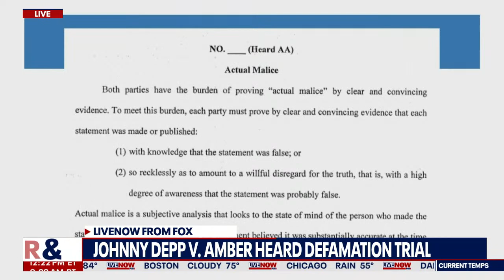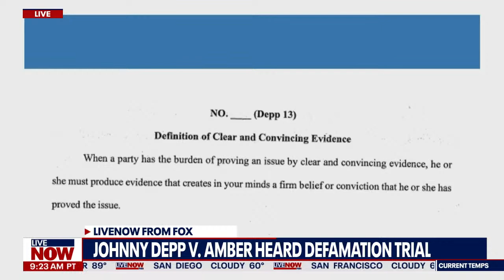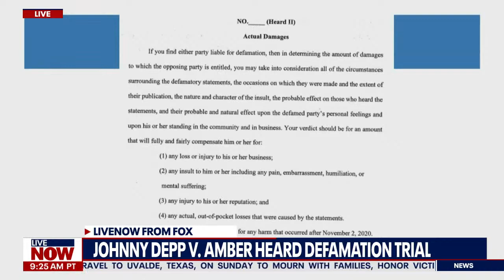Amber Heard lawyer: Johnny Depp changed testimony 13 times from UK case | LiveNOW from FOX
Amber Heard's attorney Ben Rottenborn gave his closing argument to jurors in the Johnny Depp defamation trial, imploring them to stand up for freedom of speech and the 1st Amendment. Rottenborn described the steps Heard took to protect herself legally before the op-ed was published and followed all the legal advice she received. Meanwhile, the attorney noted that during Depp's testimony, he found 13 different instances where Depp changed his testimony from what he said in the UK trial about a similar matter.